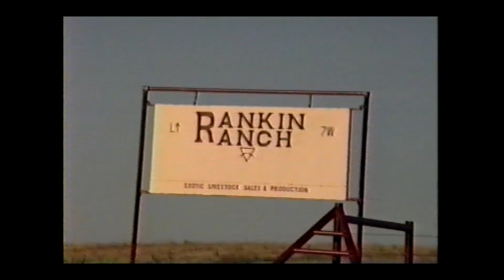TAT Plan B- 9 Western States in 10 Days (EP 121 Prequel) (Wonderful Scenery and Twisties)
While riding the TAT, Aegis Moto Adventures runs into unseasonably high temperatures in the Southwest and snow in the Colorado Rockies. Because of these obstacles, the Aegis Team comes up with a Plan B. Join the team as they embark on a multi-western state loop to visit friends and relatives while tracing the adventures of Lewis and Clark along the Missouri River. In this episode, the team heads from Gillette, WY to Billings, MT. Along the way they are treated to beautiful scenery and wildlife as they head north into Montana. The last section includes a winding road down the mountain into the City of Billings. The team ends the meeting up with Roy's daughter for dinner.